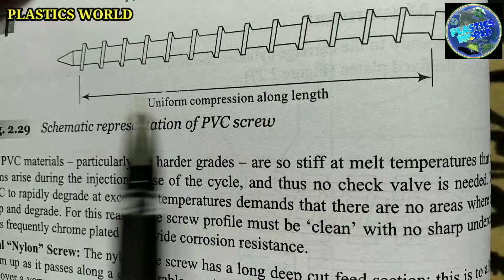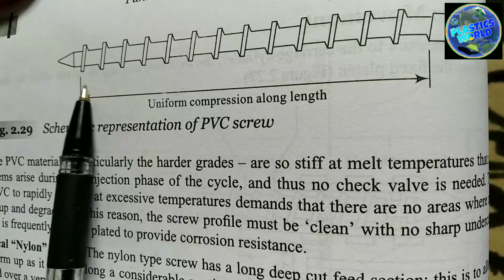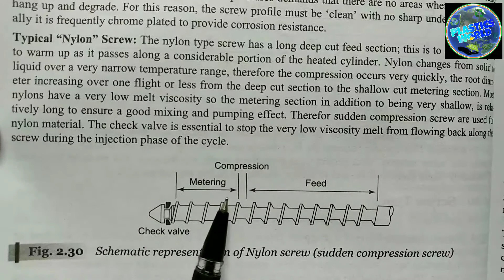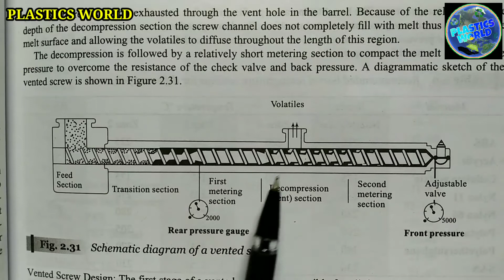Types of Screw, Injection Moulding Screw, Reciprocating Screw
✅This video is for B.Tech., B.Sc., CIPET students & Working professionals in any type of plastic Industries.

1. How many types of Injection Moulding Screw?
2. General Purpose Screw
3. PVC Screw
4. Nylon Screw
5. Vented Screw
6. Advantages & Disadvantages of all types of Injection Moulding Screws.

- - - - - - - - - - - - - - - - - - - - - - - - TAGS FOR VODEO - - - - - - - - - - - - - - - - - - - - - -